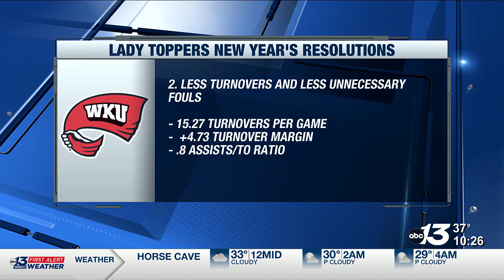2024 New Year's resolutions for the WKU Lady Toppers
2024 New Year's resolutions for the WKU Lady Toppers